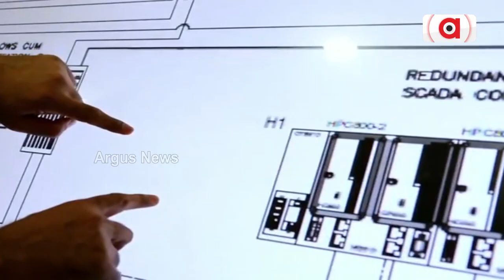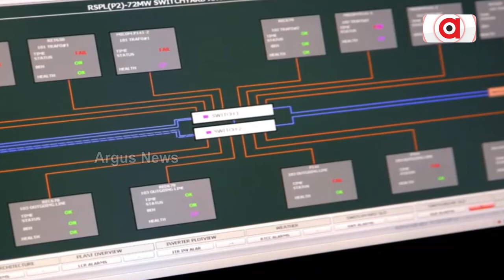ନିର୍ଗମନ ହ୍ରାସକୁ ଆଦାନୀ ଟ୍ରାନସମିସନର ଗୁରୁତ୍ବ !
୨୦୫୦ ସୁଧା କାର୍ବନ ନିର୍ଗମନ ହ୍ରାସ ନେଇ ଲକ୍ଷ୍ୟ ରଖିଛି ଆଦାନୀ ଟ୍ରାନସମିସନ୍ । 1.5 ସି ଟାର୍ଗେଟ୍ ହାଲସ ନେଇ ଲକ୍ଷ୍ୟ । ଭାରତର ସବୁଠାରୁ ବଡ ଶକ୍ତି ବିତରଣ କମ୍ପାନୀ ଏହାର ସବୁଜ ଘର ଗ୍ୟାସ୍ (GHG) ନିର୍ଗମନ ହ୍ରାସ ଲକ୍ଷ୍ୟ ଧାର୍ଯ୍ୟ କରିଛି । ଗ୍ଲୋବାଲ୍ ୱାର୍ମିଂ ସ୍ଥିତିକୁ ଆଖି ଆଗରେ ରଖି ସଂସ୍ଥା ଏଇ ଲକ୍ଷ୍ୟ ଧାର୍ଯ୍ୟ କରିଛି